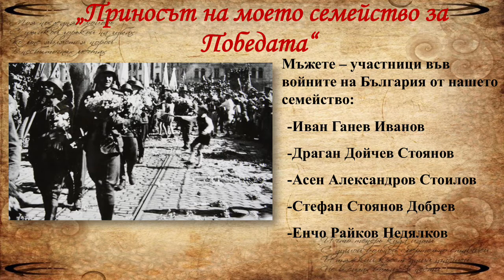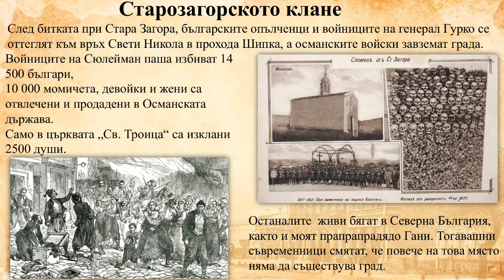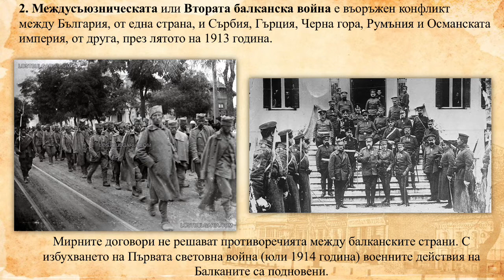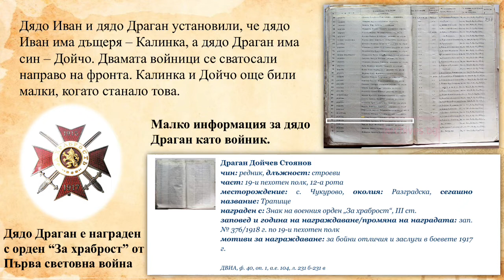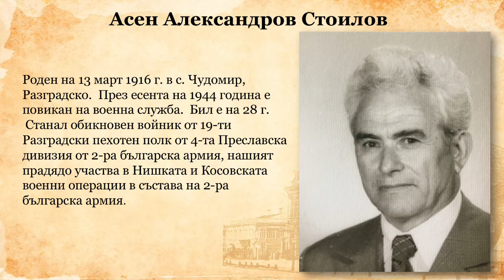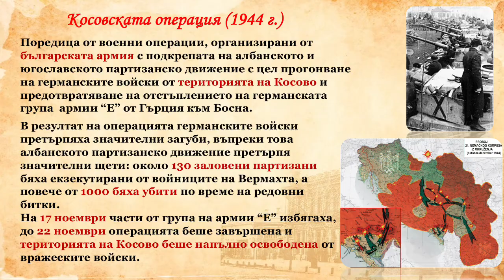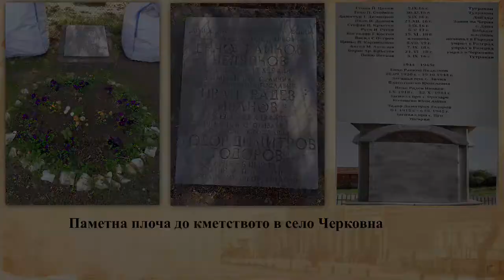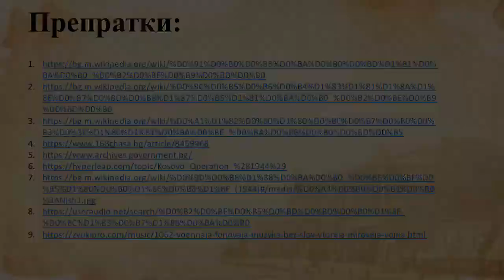“Участието на моето семейство във войните на България след Освобождението”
Филмът е създаден през юли-август 2022.

00:00 - Увод
00:15 - Иван Ганев
02:20 - Старозагорското клане
04:21 - Иван на фронта
07:13 - Краят на живота на Иван
08:16 - Драган Дойчев Стоянов
09:30 - България в ПСВ
10:43 - Драган и Иван
15:47 - Асен Александров
16:35 - България в ВСВ
17:32 - Нишка операция
18:40 - Косовска операция
19:35 - Краят на живота на Асен
20:43 - Енчо Райков
23:57 - Стефан Стоянов
26:50 - Заключение